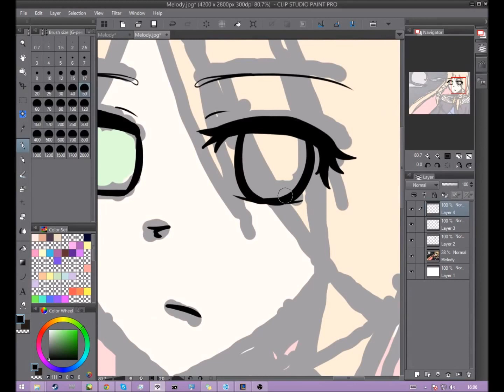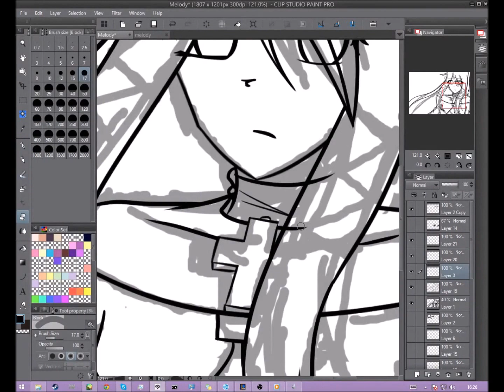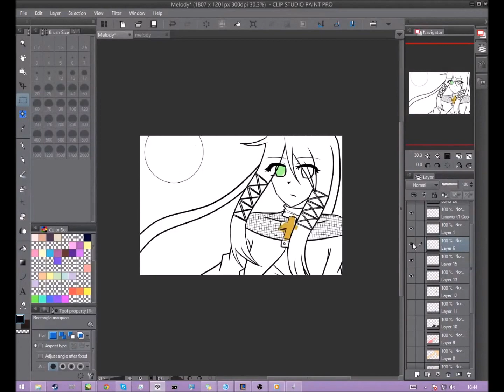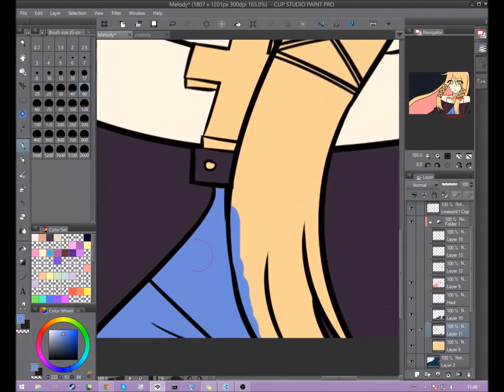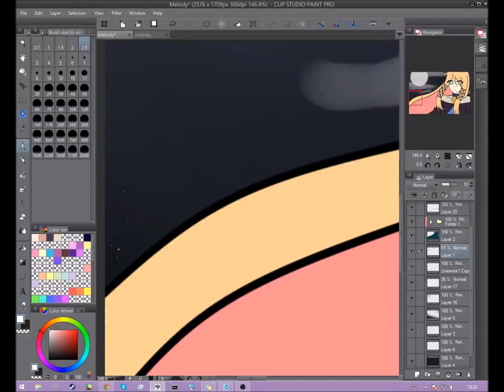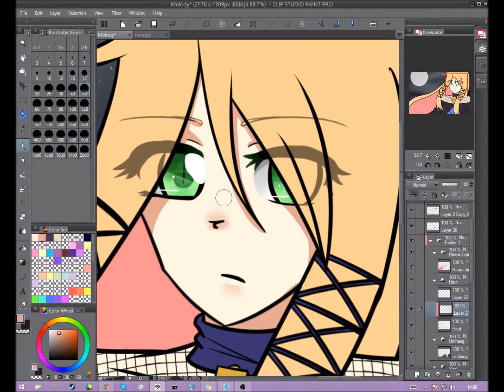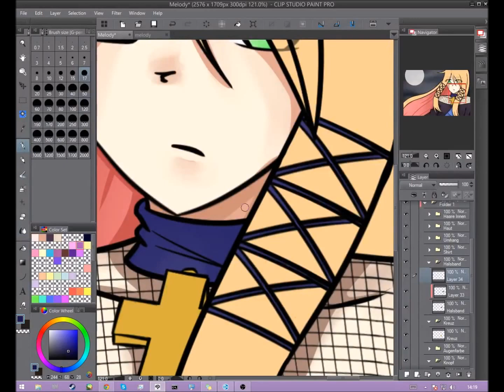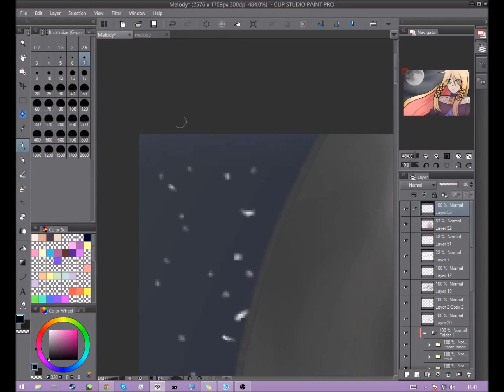[Speed Paint] Melody [Anniversary Video]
Info:
Hey, It's been 2 years since I uploaded my first Video. :3
I hope you like it and this Picture is a Wallpaper, so If you want it, you can use it. ^^
But if you want to use it in a video, then you should write my name in the description and a Link to my DeviantArt side.

Chara:
It's Melody, one of my OC's. She's a Vampire, but a lovely Person. :3